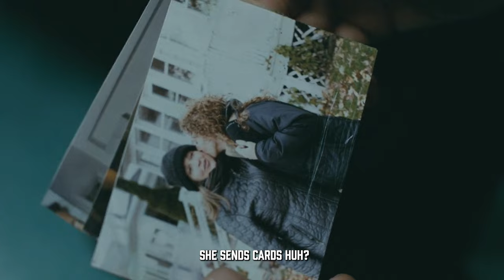Woklife Frank x Tiny Boost - Seen Too Much (Music Video) | Mixtape Madness